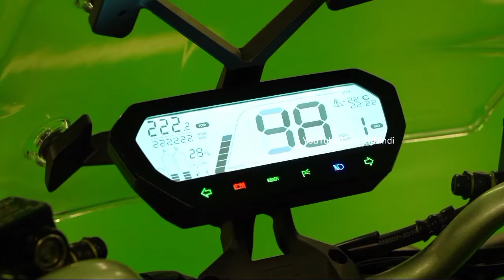Electric Scooter ₹77,899/- ⚡अगले महीने लॉन्च हो रहा है नया CPX EV"! देगा 170Kmg का तगड़ा माईलेज.👌👌👌